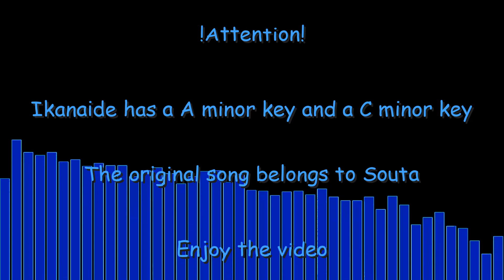NegaTale ~ Ikanaide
I had to make another video while I’m making FNAF 3 and 4 WAVE. This song should fit with NegaTale